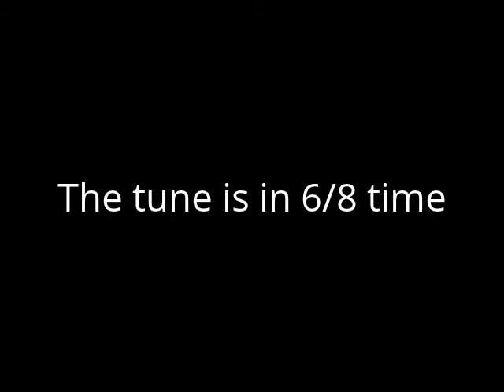Morrison's Jig (response to silly criticism)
Earlier this morning I posted a video of my version of Morrison's Jig which I then posted to BanjoHanout. That post prompted a criticism by another member, that I was skipping beats and that the tune is really in 9/8 time. The member provided a link to banjo player picking a Celtic version and sure enough, that version is in 6/8 time of course.

All I know is, I learned the tune from fiddle players and I've been to old time fiddle jams in Memphis, Boone, Knoxville, Charlottesville, and Tryon, and my version seems to fit just fine.

So to disprove the silly comments about my version, I simply used the link provided to me to count out the tune as it comes (first 1/2 of the video), and to overlay my version right on top of the tenor banjo version (starting at 1:11). Fits like a glove time-wise. I do see I have a chordal problem with my 2nd time through Part B, but time wise, it's dead in the pocket.

In any event, I don't put much stock in the criticism so much as correcting bad information with good. My version is an attempt to introduce Scruggs style pickers to simple but effective techniques to use in Celtic tunes. Not every fingerpicker can do all those fancy frills (including me!!) and sometimes a little goes a long way. Until today, I've never had a complaint from fiddle players. It would figure that the only criticism comes from a fellow banjo picker. Somehow, I think I'll survive :)